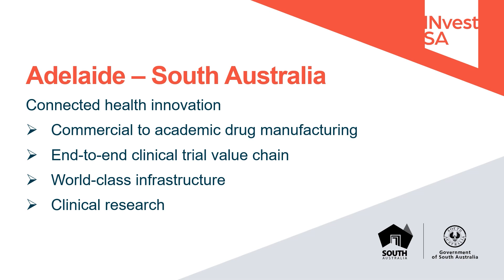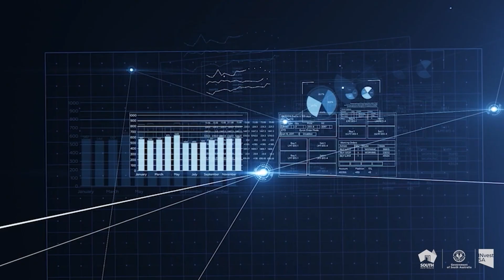South Australia – Connected health innovation